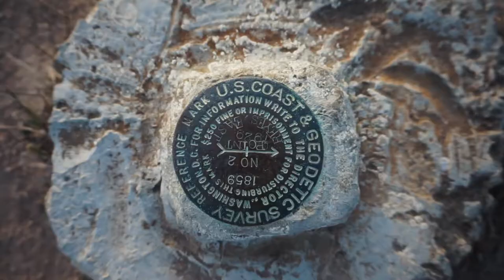Surprise Sunset at Point Reyes National Seashore!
That sunset though... Our jaws dropped when we looked into the rear view and saw a surprise sunset as we were leaving Point Reyes National Seashore for the night.

SOCIAL